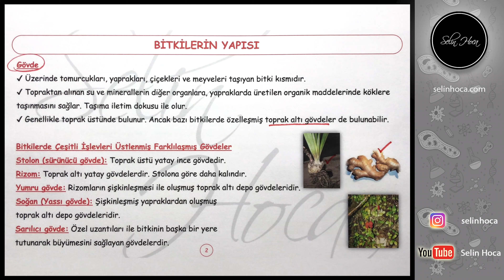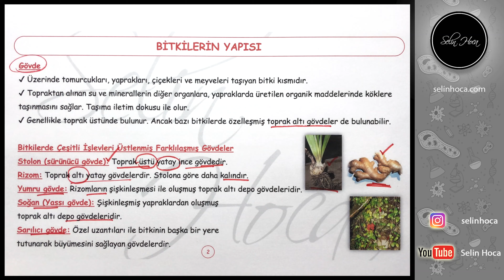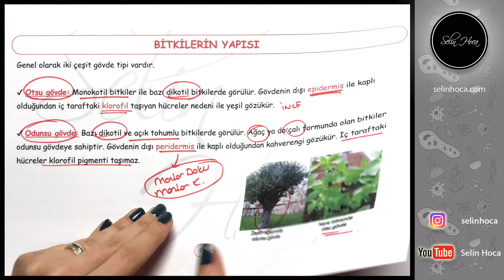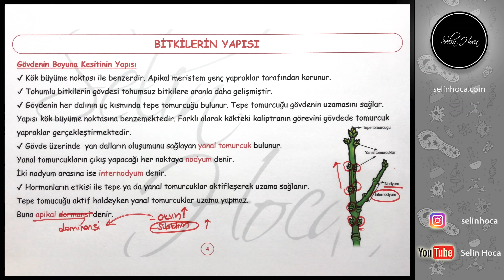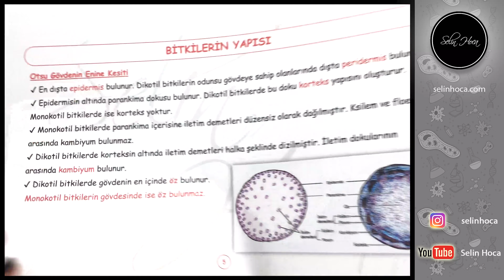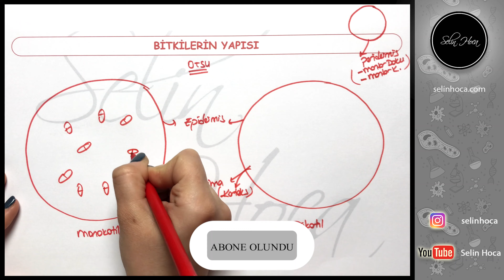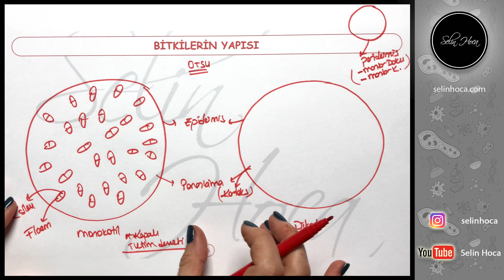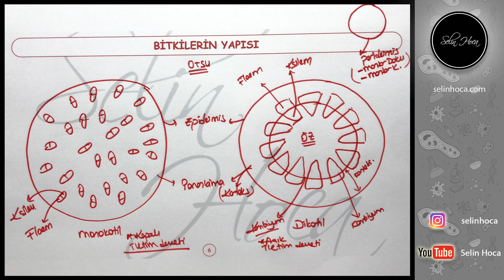18) Bitkilerin Yapısı - Gövde